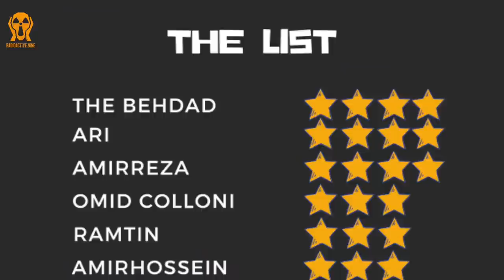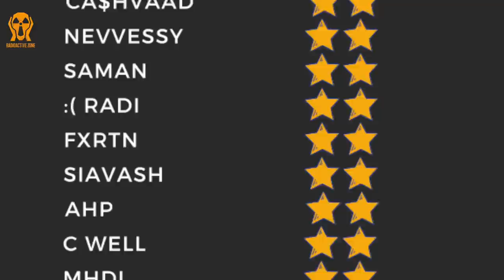BIA TOO DANCE EP.1 - مسابقه بیا تو دانس قسمت ۱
:لطفا برای رای دادن به آرتیست های ۲ ستاره، روی ۳ لینک زیر کلیک کنید و رای خود را کامنت کنید-
ترک آرتیست های داخل این ویدیو را میتوانید از تلگرام رادیواکتیوزون گوش کنید